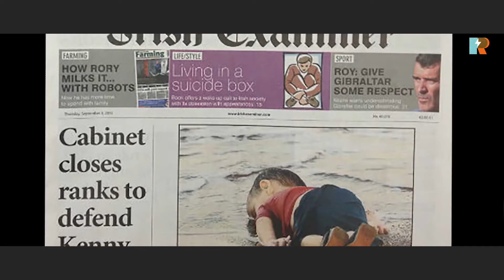Persuasion Republic Showreel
We have telling powerful, moving and inspiring stories for many years. We'd love to tell you story now.